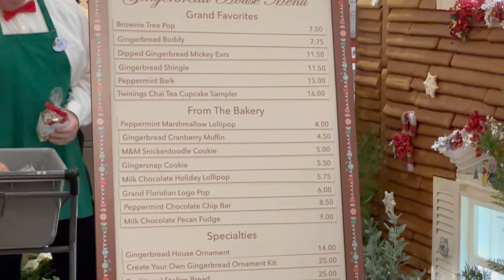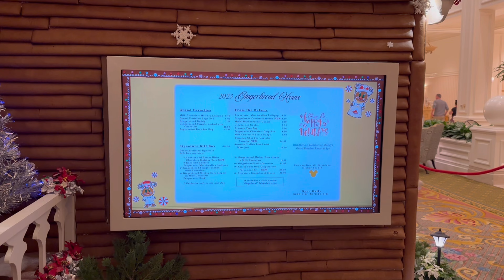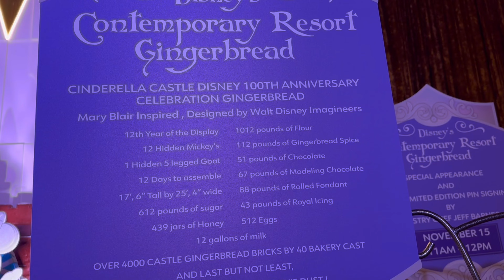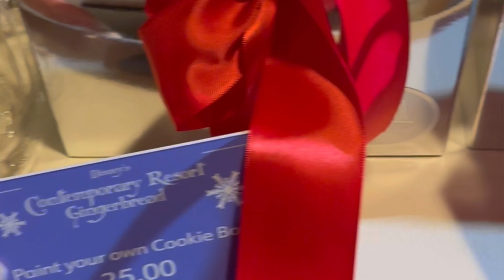Christmas at Walt Disney World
Let's take a look at all of the beautiful holiday decor all over the Disney Parks and Resorts for the 2023 season! The only park we won't visit is Epcot as Festival of the Holidays has not started yet.. but be looking for a full video on that as soon as it starts! We will visit the Grand Floridian, Contemporary, Beach Club, Disney Springs, Animal Kingdom, Hollywood Studios and Magic Kingdom. We ride Jingle Cruise and even spot the main man himself, Mickey Mouse, in his holiday attire! Christmas in the parks is truly unmatched and I hope this video puts you in the holiday spirit!